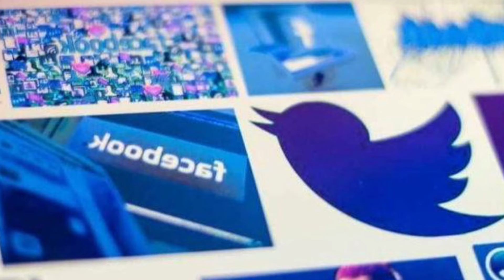إيلون ماسك يصبح أكبر مساهم في تويتر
LIKE___ 😊SHARE__😙SUBSCRIBE__😍
 دائما الجديد تم الجديد